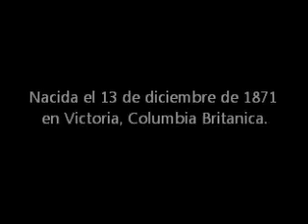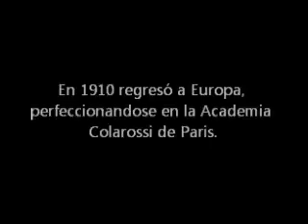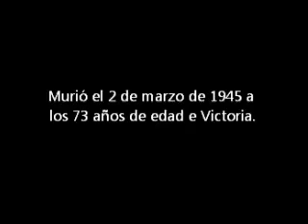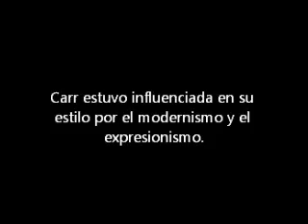CARR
Emily Carr, pintora y escritora canadiense